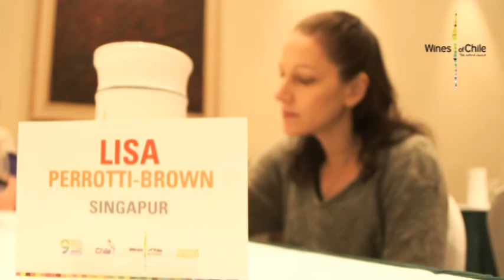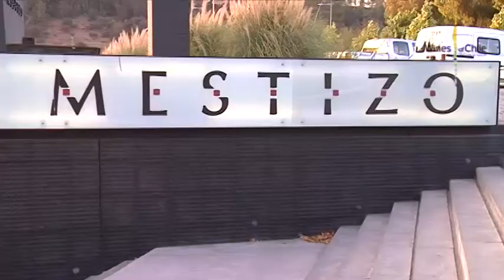9th AWOCA - January 2012